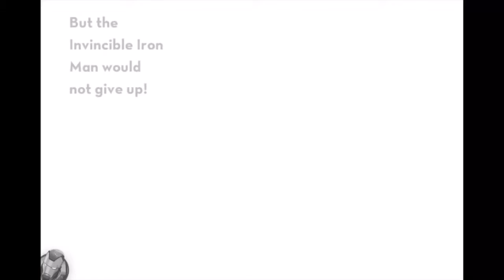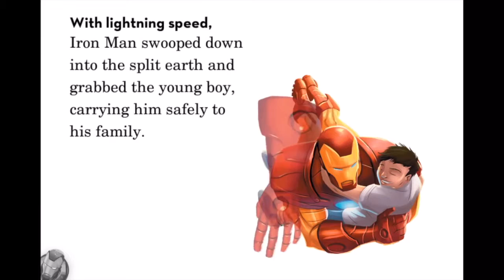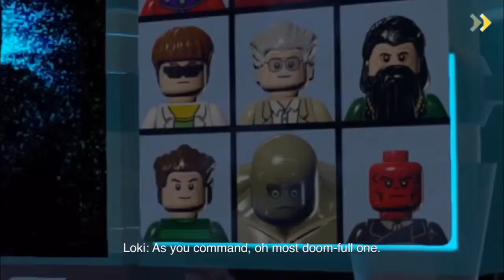Lego Marvel Ironman superhero iron Man 3 Origins Marvel Dc Heroes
Nice long video to keep the little ones entertained!
Ironman superhero iron Man 3 Origins Marvel Dc Heroes enjoy this action pack with IronMan as he battles Mandarin